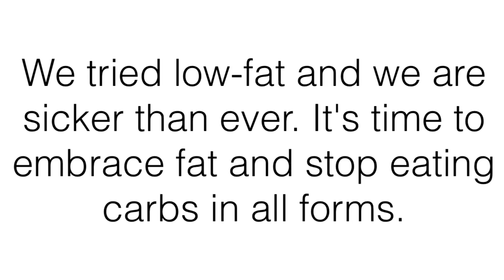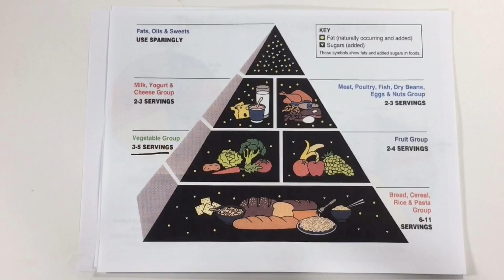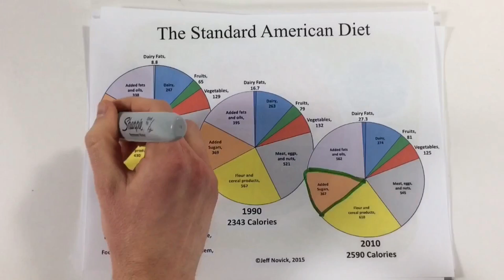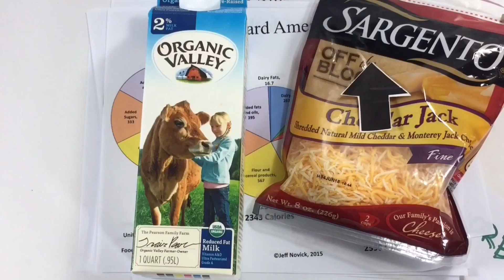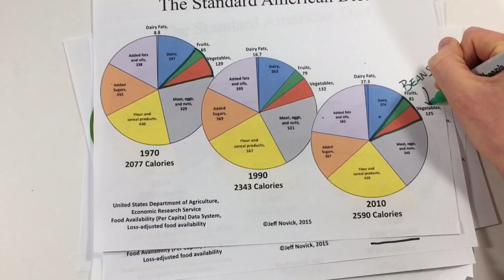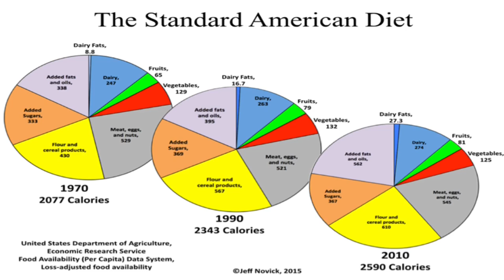This One Graph Single Handedly Explains The Obesity Epidemic (And The Low-Carb Lies)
You hear it a lot these days, and it comes from the Low-Carb world: "We tried Low-Fat and it didn't work! We are sicker than ever. It is time to cut out all carbs and embrace a high-fat diet!"

Is this true? Did we really try a Low-Fat diet? What does the data actually show?

Over the last 45 years, our diet has not changed very much. The biggest change is we are eating more, and you'd be surprised to learn that our fat consumption has not fallen one bit. Instead, it has risen, along with our consumption of refined grains!

The answer, as always, is to eat mostly whole plant foods. Follow the USDA MyPlate, or commit to a completely plant-based diet!

If you need help improving your lifestyle, get in touch. I have helped countless people transition to a more plant-based lifestyle. I can help you make your diet Plantiful!

This graph was put together by the incomparable dietitian, Jeff Novick. He is the best of the best.

The data he used is the Loss-Adjusted Food Availability Data from the USDA and ERS, and can be found

Shot with MoviePro and StopMotion on iPhone 6
Edited with CuteCUT and VideoCraft on iPhone 6